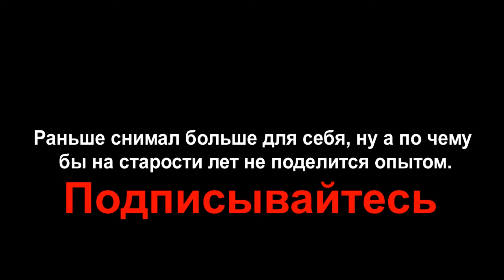Канал о рыбалке в Ставропольском и Краснодарском крае.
Раньше снимал , но больше для себя и друзей. некоторые видео выкладывал.Теперь решил снимать и более серьезное рыболовное видео, заказал камеру, изучаю как пользоваться редактором. Рассказать про того же убийцу карася, фантомас, соску, конечно могу, опыта хватает. Знаю и как и самопальную прикормку сварганить, но хочется половить  фидером и рассказать, как можно ловить им практически в любой луже нашего мало рыбного региона.